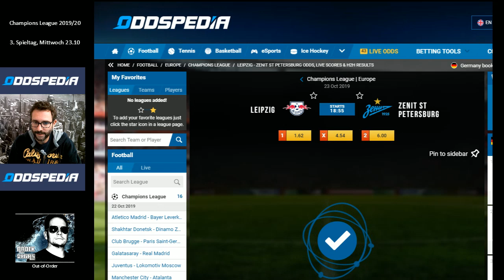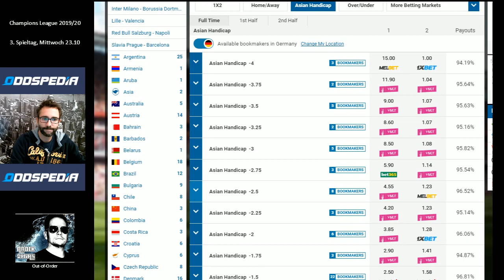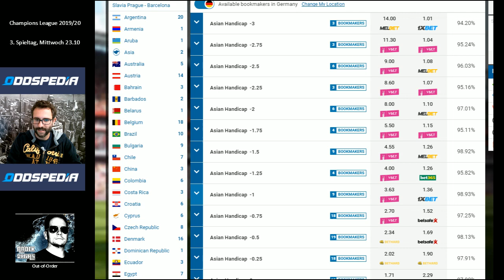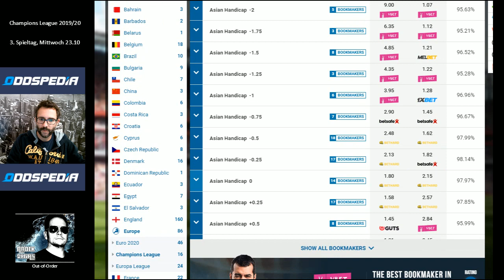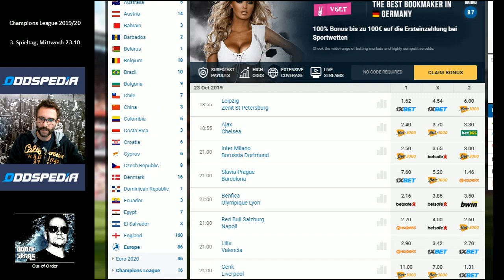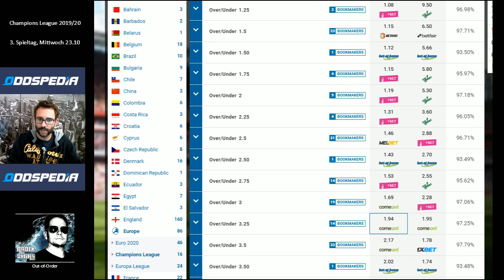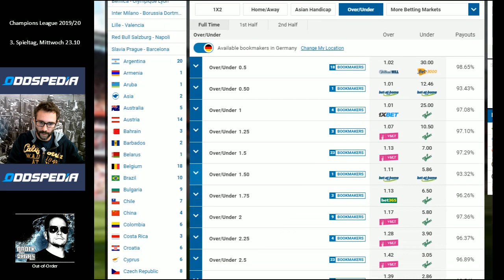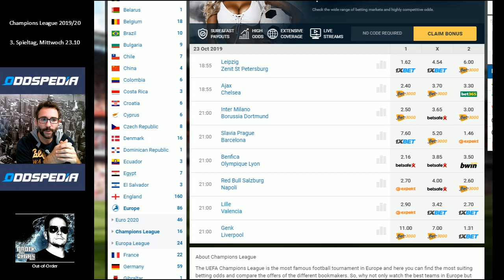Champions League Tipps für die Spiele am Mittwoch den 3. Spieltag 2019/2020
Der dritte Champions-League-Spieltag wird abgeschlossen mit den Spielen der deutschen Vertreter: RB Leipzig gegen Zenit St. Petersburg und Borussia Dortmund im Spitzenspiel bei Inter Mailand.

Zudem muss Jürgen Klopp mit seinem FC Liverpool in Genk punkten und unsere österreichischen Nachbarn wollen weiterhin für Forure sorgen, diesmal gegen Neapel... und was passiert eigentlich bei Real Madrid, die zu Gast in Istanbul sind...?

Eure Tipps?!